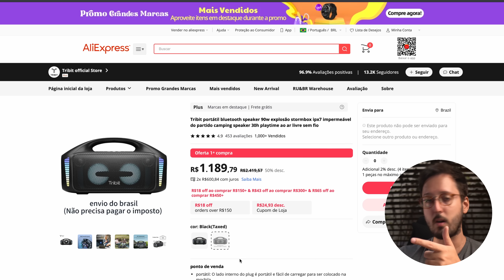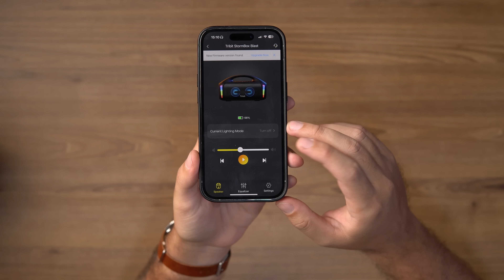A ESPETACULAR Tribit Stormbox Blast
⬇️⬇️⬇️ LINKS ÚTEIS! ⬇️⬇️⬇️

00:00 Abertura
00:17 Introdução
01:36 Aspectos Físicos e Recursos
03:50 Insider
04:55 Aspectos Físicos e Recursos
06:51 O Som
15:03 Conclusões